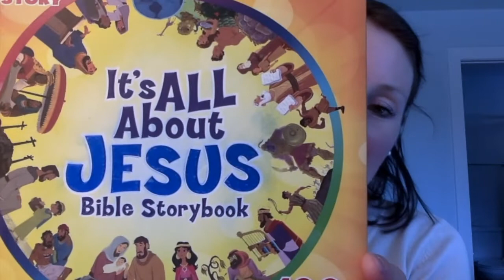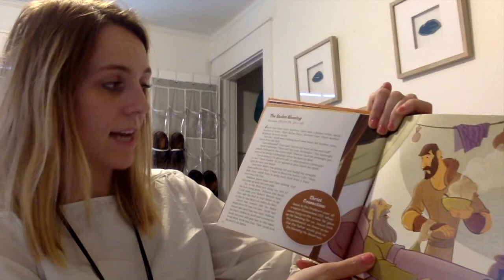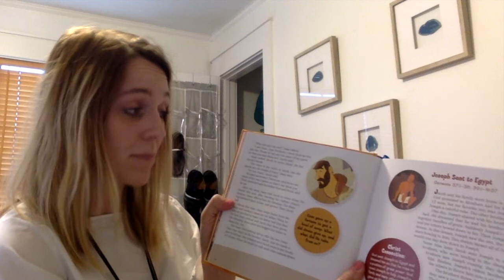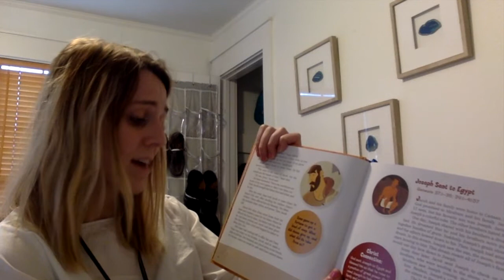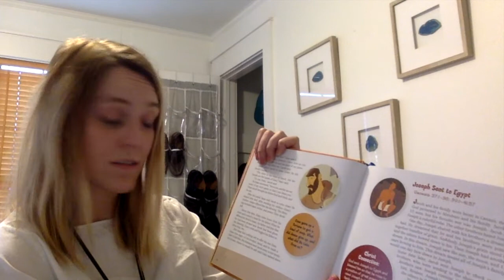Sojourn Kids StoryTime -- Feb 28, 2021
Parents and kids, enjoy this week's StoryTime video. Today's story comes from the "It's All About Jesus Bible Storybook," and the story is called "The Stolen Blessing." We'll be reading through this book this year, so feel free to buy a copy to have at home. And check out our Guide for Kids at sojournheights.org if you'd like to do a craft with the story.